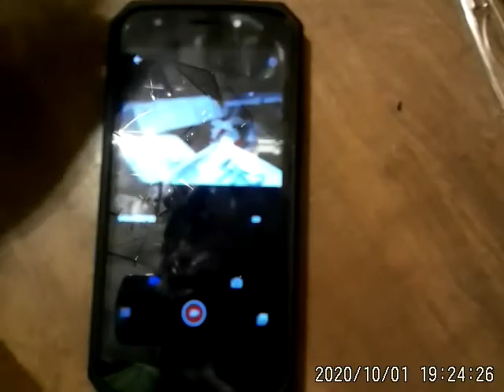10/1/2020 Nobody home Weird noises.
I was not home and caught some weird noises not sure if I caught anything visual so I figured id just post it up